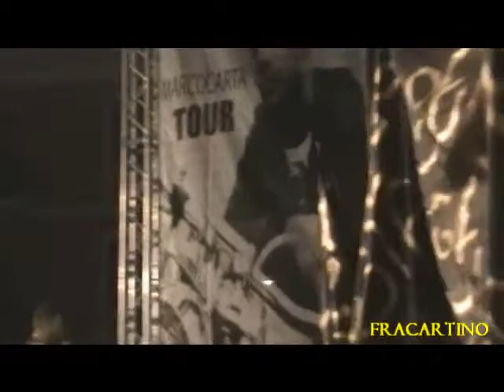Marco Carta - Montella - Parte 4 - 20.06.2011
Cartelloni - Un giorno perfetto